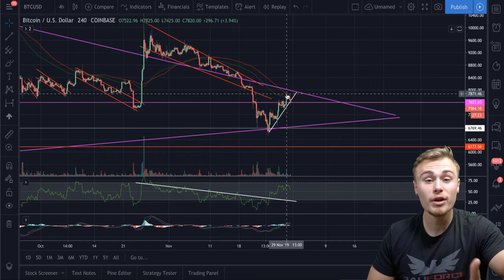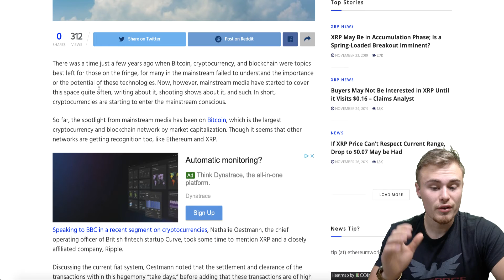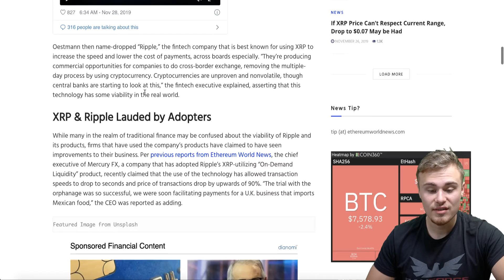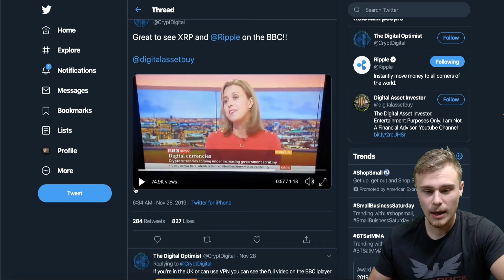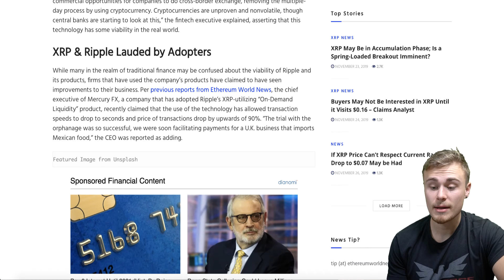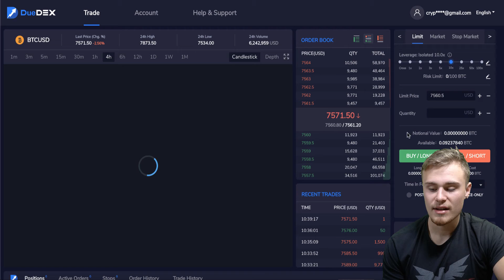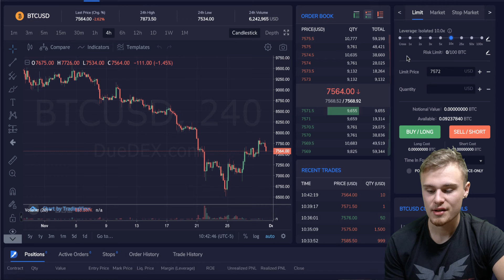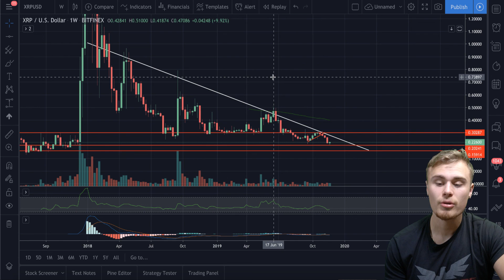XRP/Ripple Makes Headlines on BBC News Segment | THIS IS HUGE | I DISAGREE | MARKET UPDATE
Amazon Store:

Bitcoin Wallet: 1EVBijoL3GV9AMKMYkvBZGu8wuBfWtetWA

Hayden Schreier
4599 Redman Rd.
Brockport NY, 14420
United States